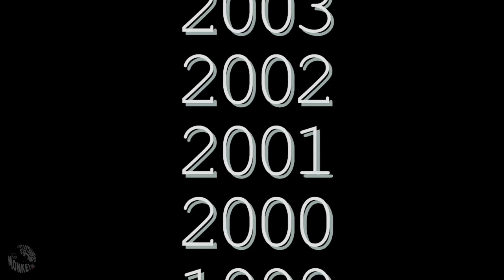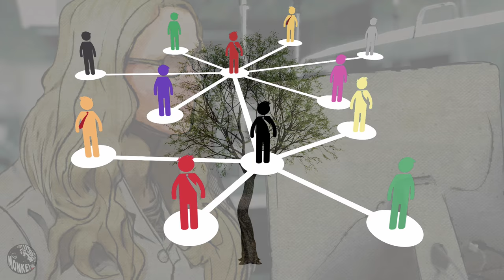Woman Solves 38 yo Cold Case in 2 Days | The Heartbreaking Case of Linda Slaten (1981)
Linda Patterson Slayton. On the night of September 3rd, 1981, she was in her apartment getting ready for bed after playing cards at her neighbors house. It was much needed fun to unwind from a long, rather emotional day.

But she wasn’t the only person in her bedroom that night. A monster was hiding…he had been waiting for quite some time for Linda to get home. His eyes must’ve widened in excitement when she finally did. And When he came out of the shadows, Linda’s world went dark and the light in her beautifully kind eyes went out forever.